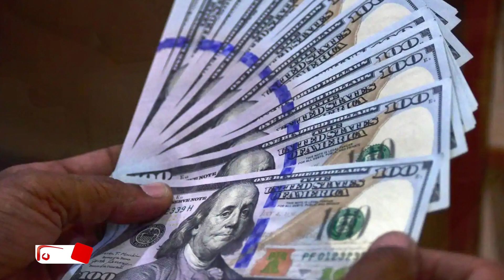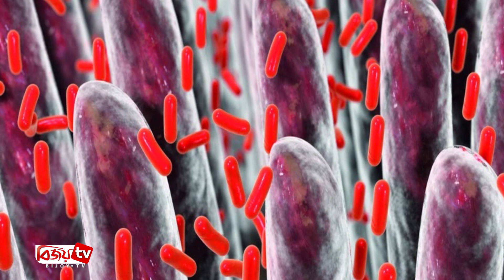মলত্যাগ করে কোটি টাকা উপার্জনের সুযোগ । Bijoy TV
মলত্যাগ করে কোটি টাকা উপার্জনের সুযোগ এমন শিরোনাম দেখে অবাক হচ্ছেন? মলত্যাগ করে আবার কীভাবে কোটি টাকার মালিক হওয়া যায়! হ্যাঁ ভুল পড়েননি। মলত্যাগ করেও হতে পারেন কোটিপতি। এজন্য চাকরি দিচ্ছে একটি প্রতিষ্ঠান।
তবে এ চাকরি পেতে হলে অবশ্য আপনাকে দিতে হবে পরীক্ষা। আর এমন পেশার হদিস দিয়েছেন ইসা ফিডেলিনো নামে এক তরুণী। ওই তরুণীর দাবি, একটি গবেষণা সংস্থায় মল দান করে যে কেউ কোটিপতি হতে পারেন। অর্থাৎ বছরে ১ লাখ ৮০ হাজার ডলার পাওয়া যেতে পারে।
মূলত ইসা ফিডেলিনো ফেসবুক অ্যাকাউন্ট থেকে প্রকাশিত এক ভিডিও বার্তায় জানান, আজকাল অনেকেই হন্যে হয়ে চাকরি খোঁজেন, কিন্তু সোনার হরিণের দেখা মেলে না। সঠিক রাস্তা জানা থাকলে টাকা কামানো যায় সহজে। সাফল্যের দেখা পাওয়া যায় দ্রুত। এই সঠিক পথের সন্ধান দিতেই মলত্যাগ করে কোটিপতি হওয়া যায় এমন পেশার কথা বলেছেন তিনি।
শুধু তাই নয়, মলত্যাগ করে কীভাবে অর্থ আয় করা যায় সেই উপায়ও জানিয়েছেন ইসা। তিনি বলেছেন গবেষণাধর্মী প্রতিষ্ঠান ‘হিউম্যান মাইক্রোবস’, সেখানে মলদান করলেই মিলবে অর্থ। প্রতিবার মলত্যাগ করে যে কেউ পাবেন পাঁচশ ডলার।